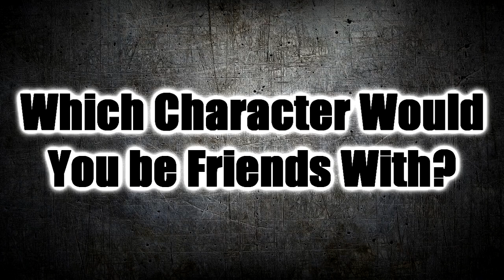31DaysOfBleach: Which Character Would You be Friends With?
Who's your Friend to the End?

Which Character Would You be Friends With in Bleach?!